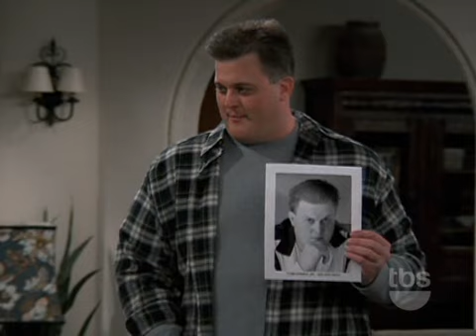Yes Dear S01E13 Jimmy's Jimmy